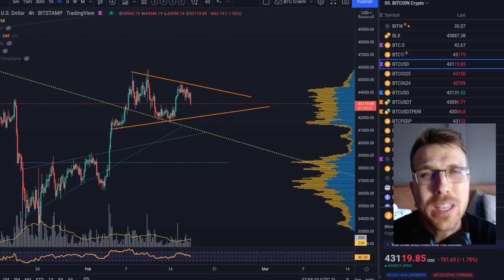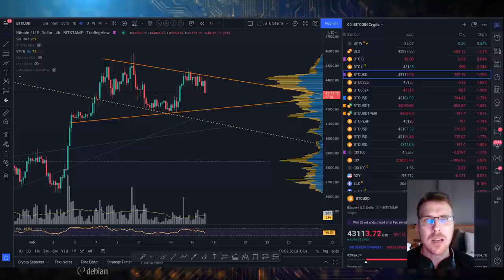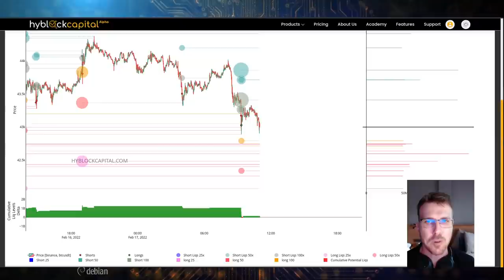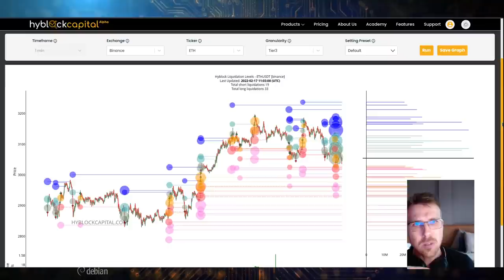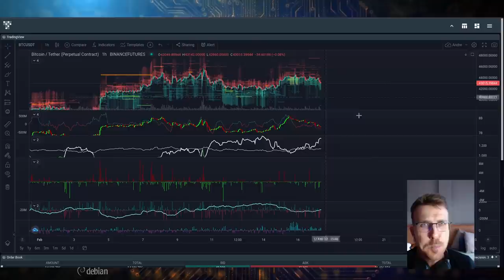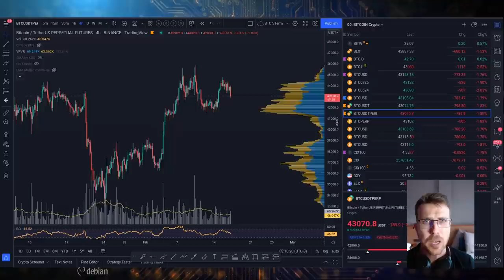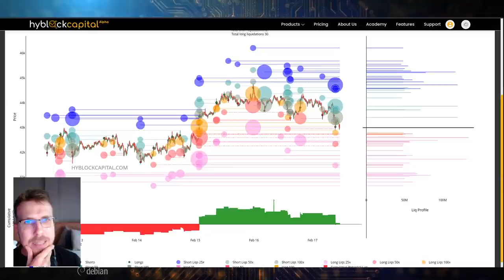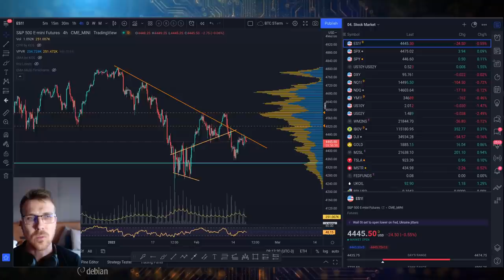BITCOIN E ETHEREUM: LIQUIDEZ ABAIXO!